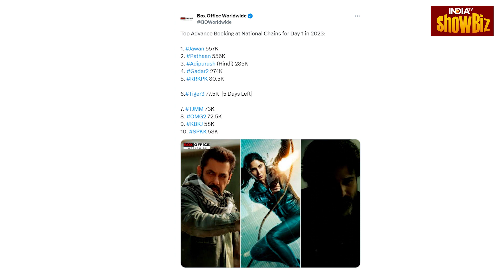Tiger 3 Advance Booking Record: Tiger 3 की Advance Booking तोड़ेगी सारे रिकॉर्ड | IndiaTV Showbiz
सलमान खान की मोस्ट अवेटेड स्पाई थ्रिलर फिल्म 'टाइगर 3' इस दिवाली पर रिलीज के लिए तैयार है. दर्शकों को टाइगर फ्रेंचाइजी के इस सीक्वल का लंबे समय से इंतजार था. अब सलमान खान अपने फुल एक्शन अवतार के साथ एक बार फिर बड़े पर्दे पर वापसी कर रहे हैं. 'टाइगर 3' इसी 12 नवंबर को थिएटर्स में रिलीज के लिए तैयार है. ऐसे में फिल्म की एडवांस बुकिंग शुरू हो गई है. फिल्म के पहले दिन की एडवांस बुकिंग रिपोर्ट सामने आ गई है. एक रिपोर्ट के मुताबिक फिल्म के 77.5K Ticket बिक चुके हैं। ऐसे में फिल्म रिलीज से पहले ही करोड़ों का कारोबार कर चुकी है। तो चलिए आपको बताते हैं इस साल की डे 1 की हाइेस्ट एडवांस बुकिंग कौनसी मूवीज की रही है।

Salman Khan's most awaited spy thriller film 'Tiger 3' is ready for release on this Diwali. The audience was waiting for this sequel of the Tiger franchise for a long time. Now Salman Khan is once again returning to the big screen with his full action avatar. 'Tiger 3' is ready for release in theaters on 12th November. In such a situation, advance booking of the film has started. The advance booking report of the first day of the film has come out. So let us tell you which movies have had the highest advance booking on Day 1 of this year.